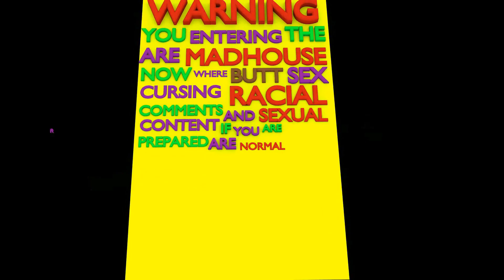Shellshock Live - Announcer Wars - Ep.6 w/EmidGR3Y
Shell sock live is a game where u try to blow the shit out of the oposing tanks and hope you dont get herpies wait thats not this game shit del del del